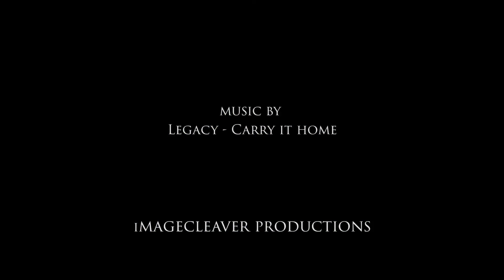StubHub Q Awards 2016 Interviews: James Bay winner of Q Best Solo Artist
A hatless James Bay, winner of Q Best Solo Artist presented by Help Musicians UK, speaks backstage at this year's Q Awards. Watch exclusive backstage interviews from this year's ceremony now.